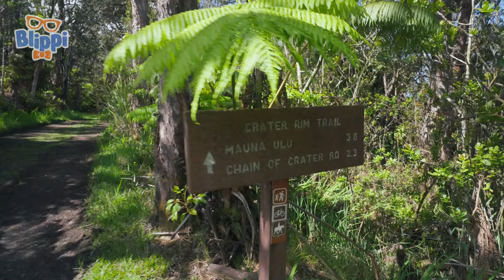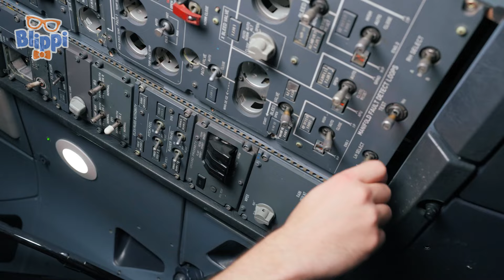Blippi's Volcano Adventure | Kids Songs | Moonbug Kids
00:00 Blippi Visits a Volcano in Hawaii
11:59 Blippi’s Digger Discoveries
28:06 Blippi the Firefighter to the Rescue!
41:52 Blippi the Mail Carrier